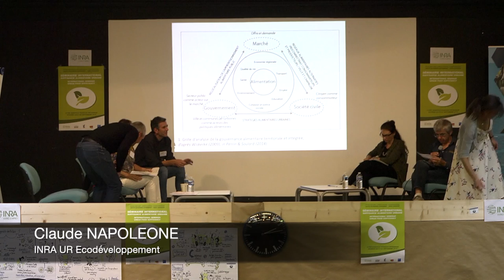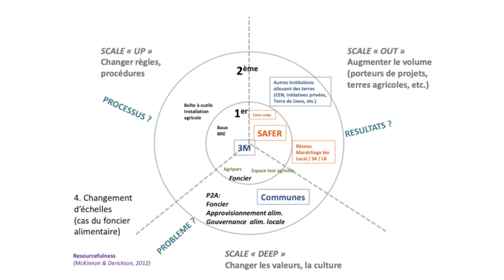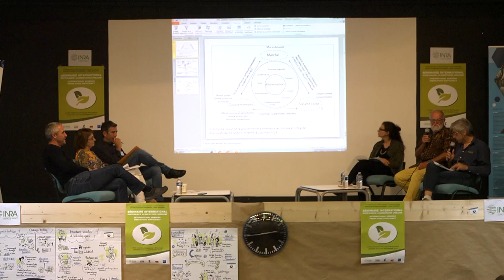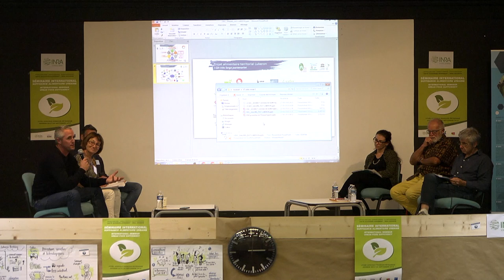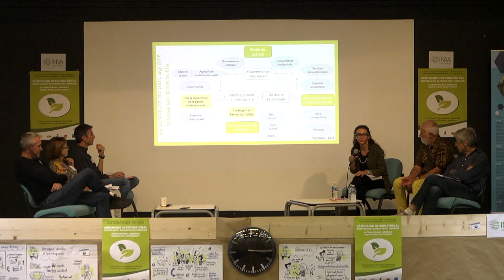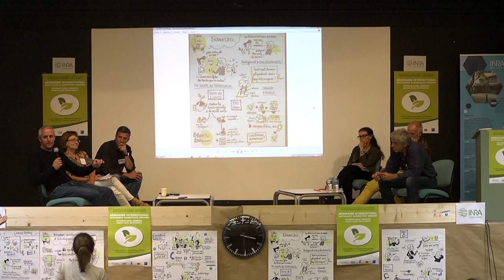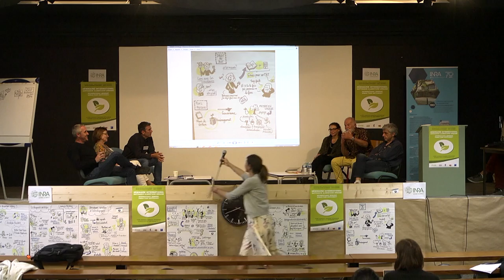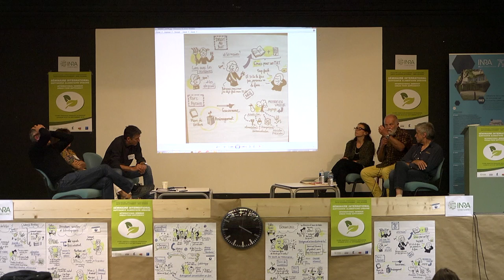Round table 5. Urban food sufficiency in Mediterranean: governance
Round table 5. Enabling and constraining factors for food sufficiency in Mediterranean city-regions: governance
• Nabil HASNAOUI AMRI (Trainer at Ifocap, researcher associated to UMR Innovation, France)
• Joël GUITARD (Vice-president of the Association Terre de Liens Provence-Alpes-Cote-d’Azur)
• Mylène MAUREL (Responsible of the Agriculture, Tourism and Economic Development Cluster of the Luberon Regional Natural Parc, Territorial Food Project)
• Oriane and Tristan ARLAUD (Farmers on organic horticulture, Puy-Sainte-Réparade, France)
• Carolina YACAMAN (consultant at Heliconia, lecturer-researcher in geography and planning, Universidad Complutense de Madrid, Spain)